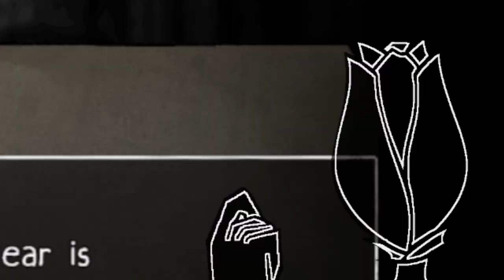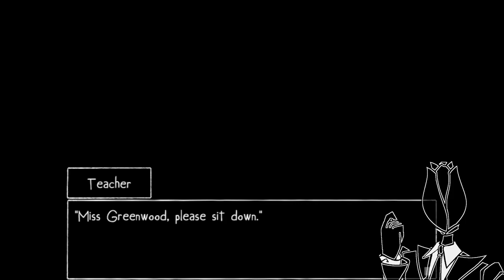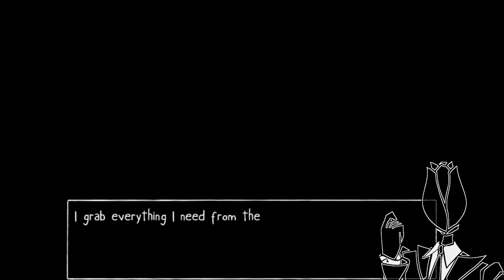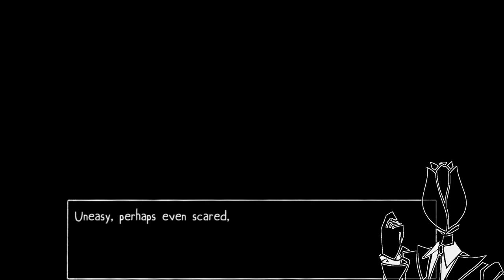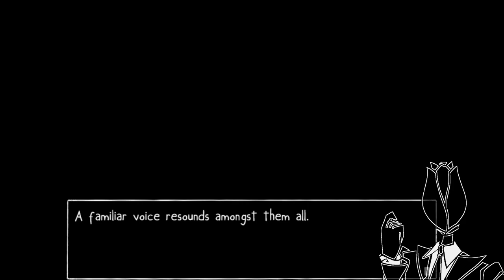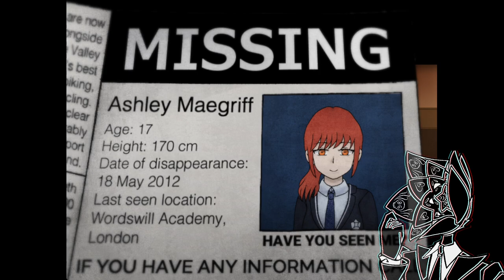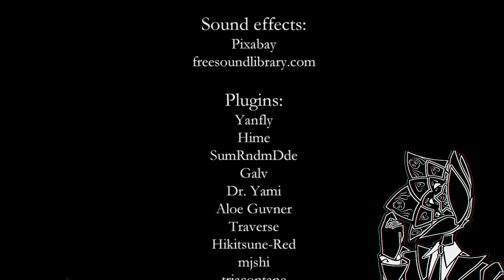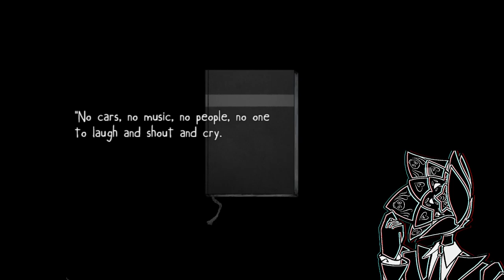What Do You Want to Say, Lucy? | Naiko's Room | Chapter 1 | Part 2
Say it before you lose the chance to say it